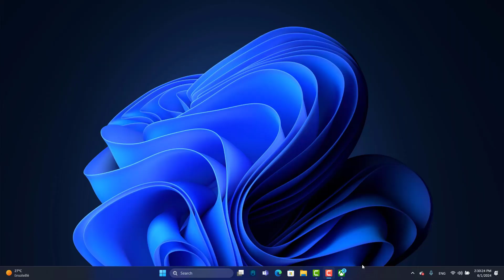How to remove Xbox from Windows 11 startup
If you didn't How do I remove programs from startup menu in Windows 11 don't worry anymore: we are here for that

How to remove programs from startup Windows 11
""Hello everyone, are you tired of your Xbox automatically starting up every time you turn on your Windows 11 computer? Well, you're not alone. Many users have been struggling with this issue and today, I'm here to show you how to remove Xbox from Windows 11 startup. So, without wasting any time, let's jump right into it!"". So you want to know how to delete Xbox app from Windows 11 ?

It's not Rocket science to know how to uninstall Xbox Game bar from Windows 11

How to uninstall Xbox from Windows 11
If you want to remove Xbox from starting up when you turn on your Windows 11 computer, there are a few simple steps you can follow. First, open the Xbox app. Then, click on your account name and navigate to the 'Settings' option. From there, select 'General' and look for the option to 'Automatically launch app at startup'. Finally, uncheck the box next to this option and Xbox will no longer launch automatically when you start up your computer. This can help improve your computer's startup time and prevent any unwanted interruptions.
How to uninstall Xbox Game bar Windows 11
These steps will demonstrate how to remove Xbox icon from taskbar Windows 11 step by step
1- Open Xbox
2- Click on your account name
3- Navigate to 'Settings'
4- Select 'General'
5- Uncheck the box for 'Automatically launch app at startup'
Here's how to remove Xbox Game bar from Windows 11

I hope this video was worth watching and you are learned how to remove Xbox from Windows 11 startup

Please let me know if you have any questions, comments, or suggestions about this Tuto 'can i remove Xbox from Windows 10'

Now take time to share this Tuto with a friend or family member to teach them can i remove Xbox from Windows 10

Tuto : how to remove Xbox from Windows 11 startup

Category : how to stop startup apps in Windows 11

See as well:
Can i remove Xbox from Windows 10